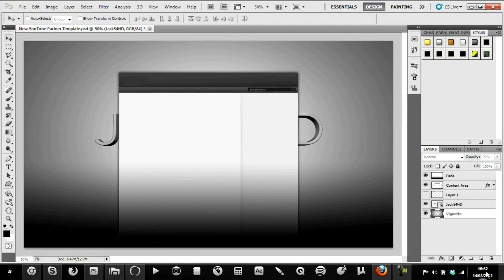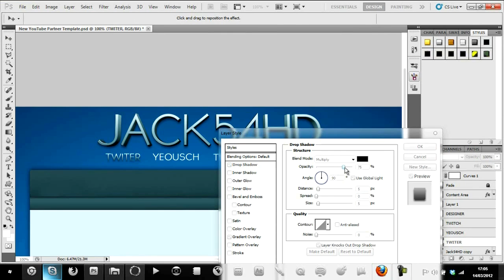Jack54HD Background SpeedArt - UnorthodoxBlast!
Link to the final image! Also check out UnorthodoxBlasts channel here! Great GFX! Music I use in my videos are provided by NCS.

K-391 - Earth

Killercats - Kaibu